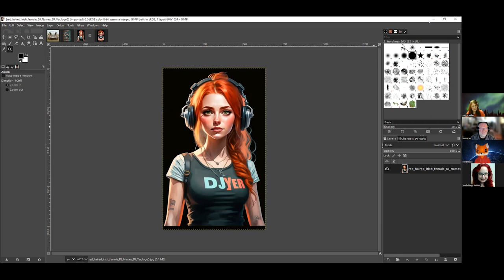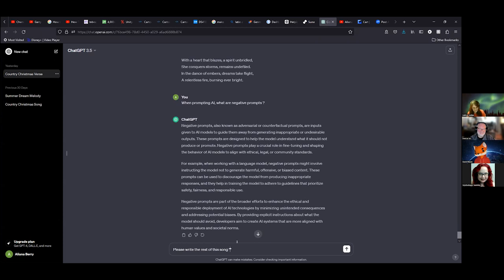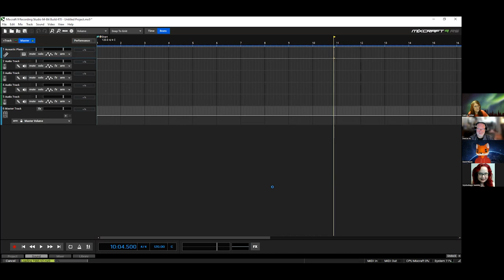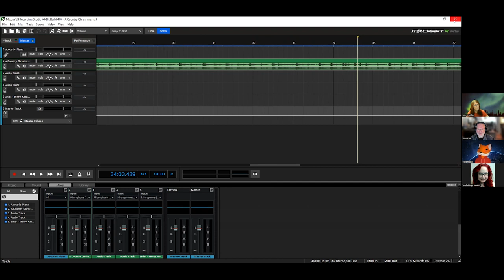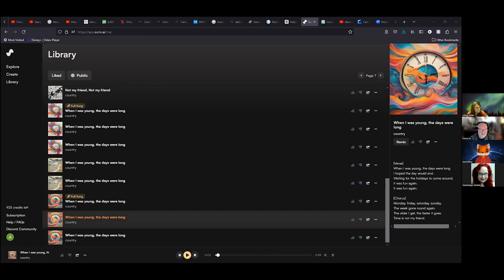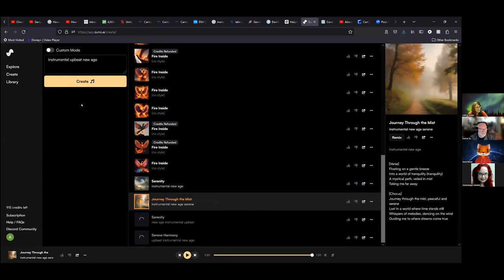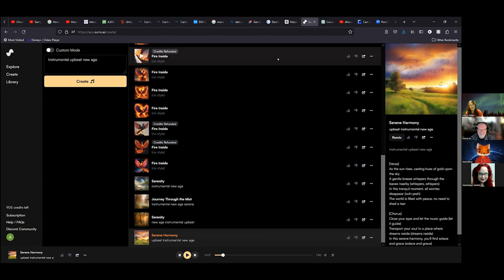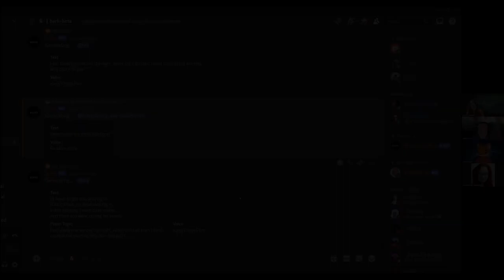OSCC23 Workshop2 - Creating Music with AI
Presented by DJ Kathryn Yer

DJ Kathryn Yer shares with us how to use Artificial Intelligence (AI) technologies like Suno.ai and ChatGPT to write music with lyrics in various styles. Learn some tips on how to best write AI prompts with proper syntax as she also shares some of the lessons she has learned in composing music using AI an instruments. We anticipate this workshop to be conducted in Zoom Meetings, though that may change.